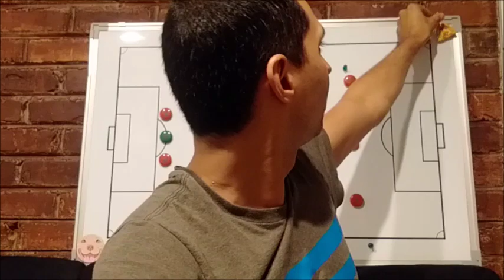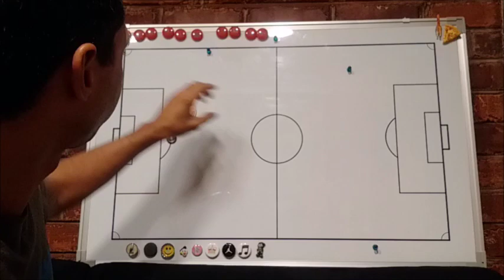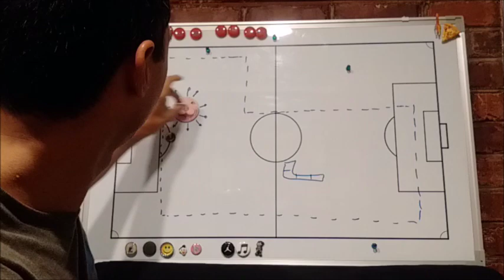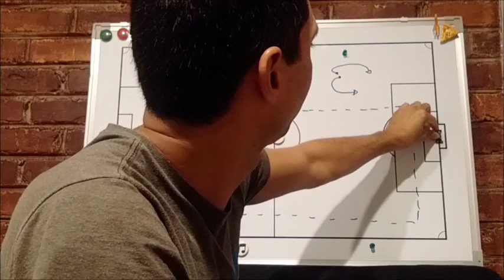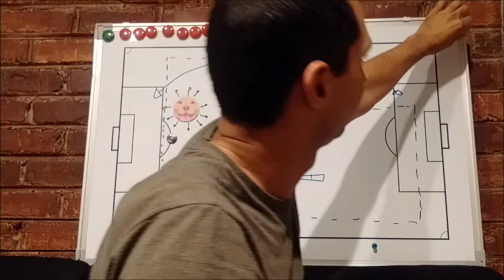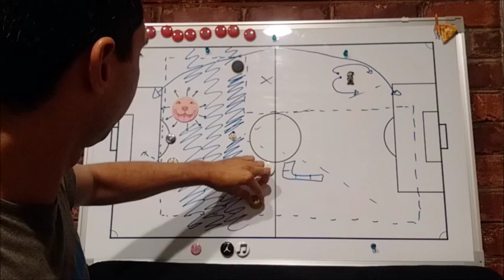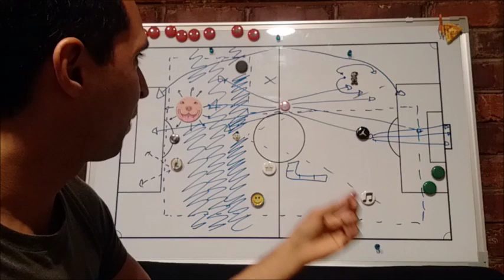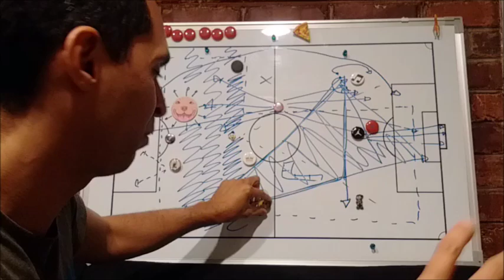El Triangulo de las Bermudas de Pizzi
Analizamos a fondo la que deberia ser la alineacion titular de Pizzi. El DT ya encontro su seleccion, pero no la repite, pues no se ha dado cuenta que ese es su equipo.